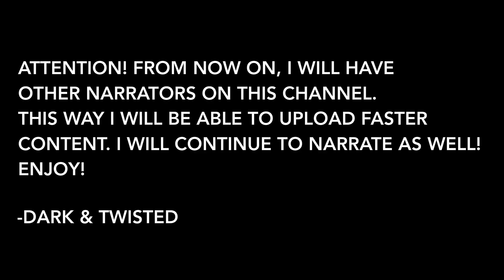Confessions of Fast Food Employees #6 🍗 KFC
What happens when a fast food employee who was recently promoted to manager has to fire one of his employees? In this confessions of fast food employees story, experience the heart-pounding story of a fast food manager who is faced with life-or-death situation after making the difficult decision to fire an employee. The manager receives mysterious phone calls, strange occurrences, and finds themselves locked in a life-threatening situation. With a shocking twist ending, this story will keep you on the edge of your seat. Watch this KFC employee story to find out if you dare!